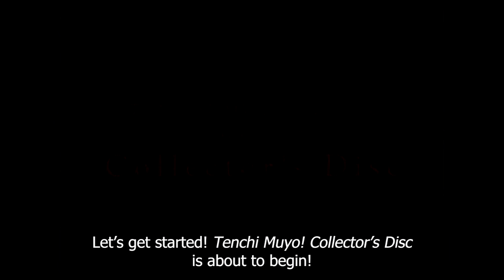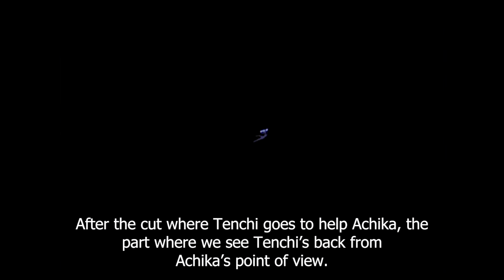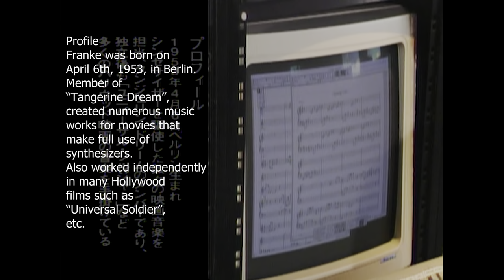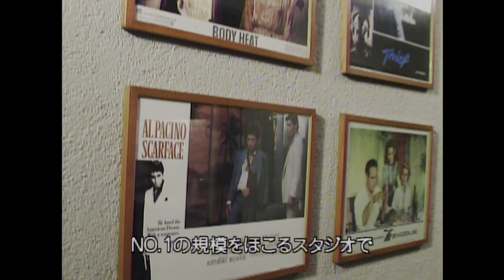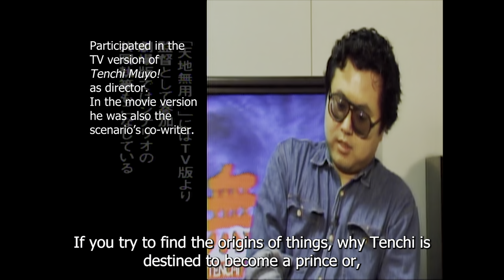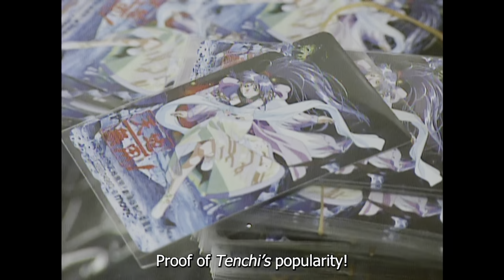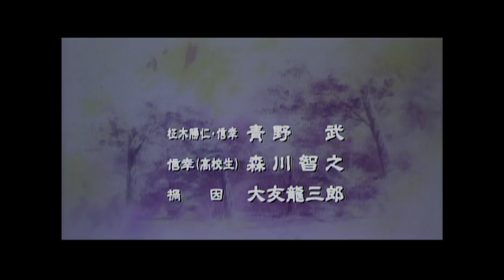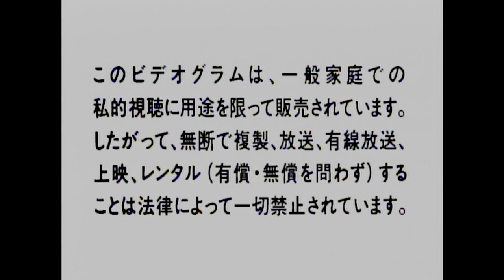Tenchi Muyo! in Love [Special Collection] Collector's Disc (English Subs)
For the first time ever, Tenchiforum brings you the rare LaserDisc , Tenchi Muyo! in Love Collector's Disc 100% in English!

Released as the third disc of the Tenchi Muyo! in Love [Special Collection] LaserDisc boxset, this gold laserdisc features half an hour of extras, some of which have never been translated, never been fully released, or even released outside of Japan at all!

00:00 - Introduction
00:55 - Teaser after the final broadcast of Tenchi Universe
01:28 - Theater preview
02:07 - 30 second TV ad
02:47 - 15 second TV ad
03:12 - TMIL Character reference art (NOTE: Each image is on one frame of video)
03:29 - Interview Part 1: Hiroyuki Horiuchi interview
07:17 - Hollywood Report Part 1: Intro with uncut Christopher Franke interview
11:24 - TMIL Mecha reference art
11:36 - Hollywood Report Part 2: Intro with Mark Kaplan & Christopher Harvengt interviews
15:58 - TMIL Background reference art
16:12 - Interview Part 2: Hiroshi Negishi interview
20:33 - Press event on opening day at Shinjuku Milano theater with voice actors
23:54 - TMIL Advertising reference art
24:03 - Creditless ending theme with new exclusive LaserDisc ending

Follow Tenchiforum!